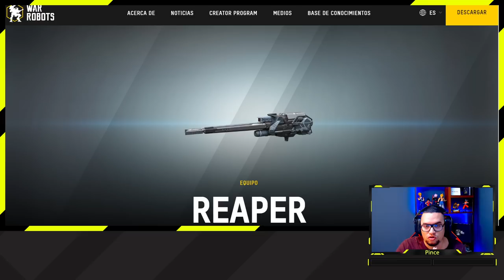✅ [WR] NUEVAS ARMAS QUE PERSIGUEN AL OBJETIVO War Robots Test Server | Pinceladas Graficas